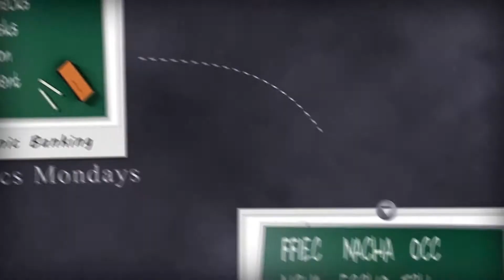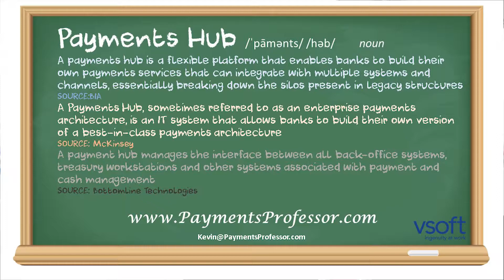What is a Payments Hub?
Want to know what a payments Hub is. Learn more on this Payments Professor Electronic Banking Basics